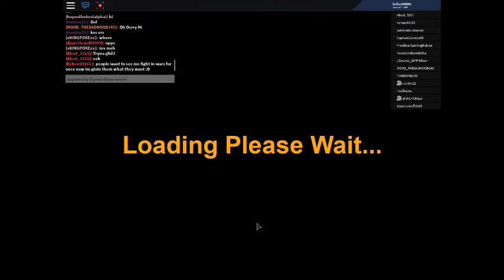Turning the Tide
looked like we were about to lose but then the Kosers gave up and left so...

WE WON YEAH BOI!